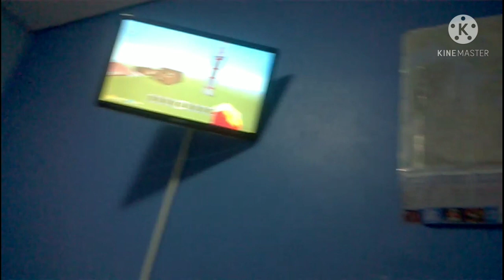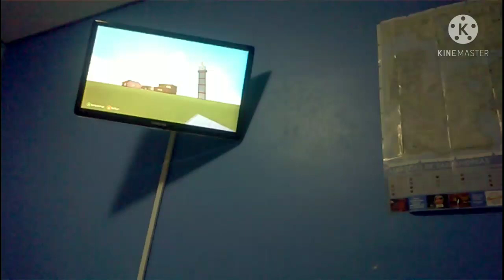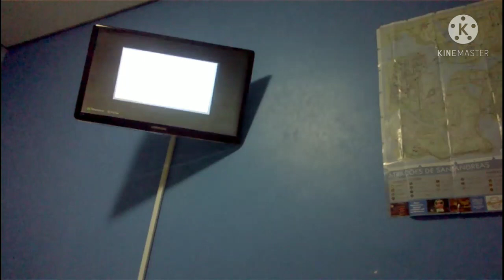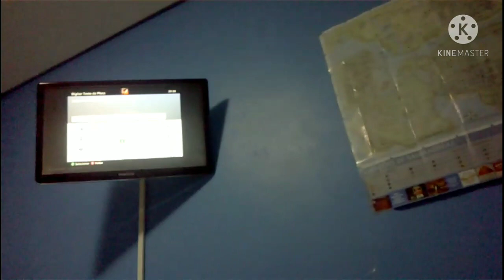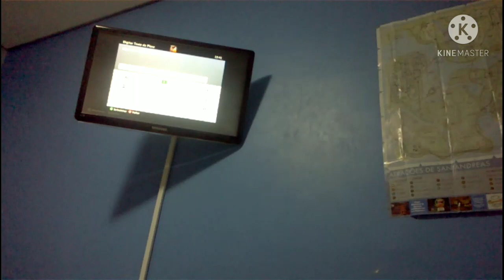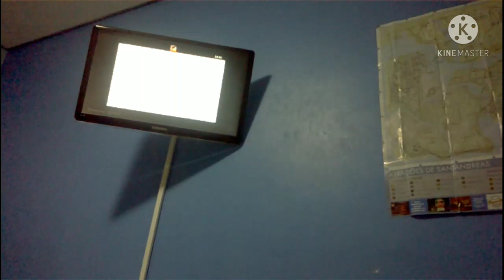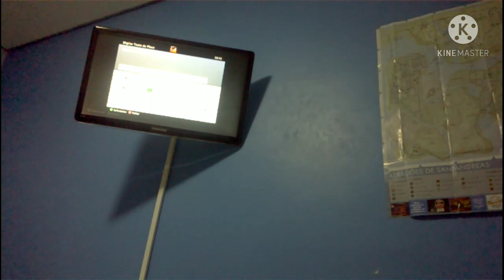Creeper City #5 - Cemitério das Celebridades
Episódio: 05

-Cipher
-Chiper Doodle v2
-Flutey Funk
-MTA
-Wallpaper